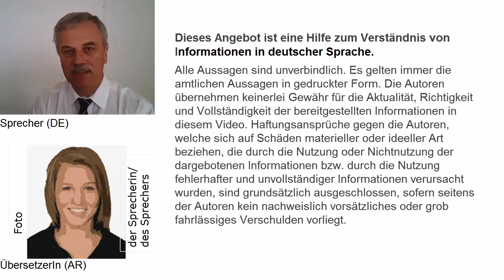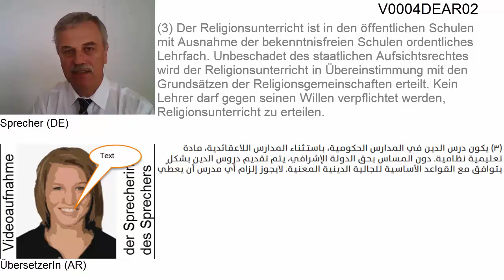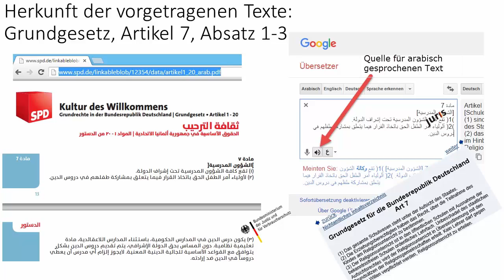V0004DEAR GG_Art7_1-3 Asynchrone Übersetzung